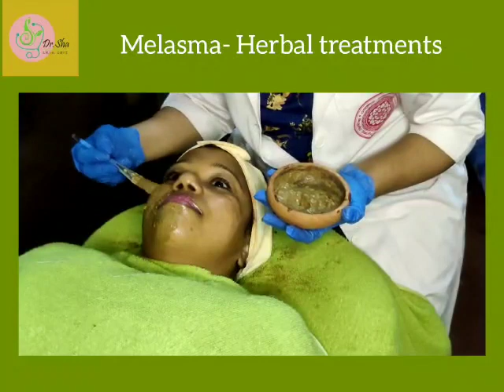Dr Sha Ayurveda Skin Clinic- Herbal treatments for Melasma